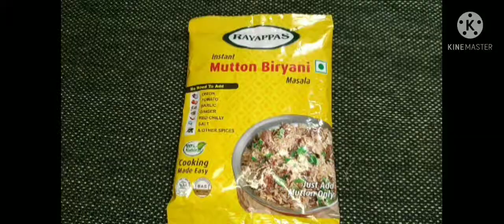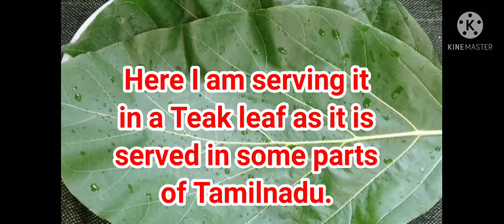Instant Mutton Biriyani!!Mutton Biriyani in cooker!! വെറും രണ്ടേ രണ്ടു ചേരുവകൾ കൊണ്ട് ഒരു ബിരിയാണി!!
Thalappakkatti Mutton Biriyani# Tamil instant Mutton Biriyani# Rayappa Mutton Biriyani #
Cooker Biriyani# Mutton Biriyani recipe in English 💕